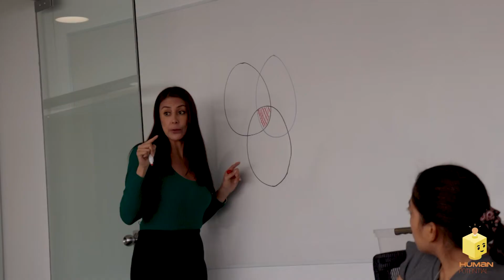FANY VILLANO - TESTIMONIO HUMAN POTENTIAL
Ejecutiva Comercial de Jeunesse